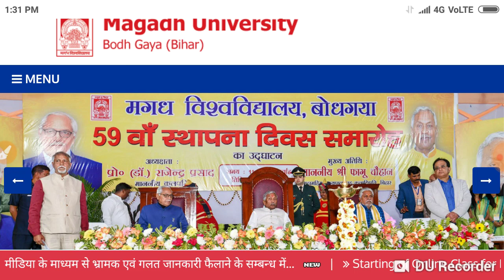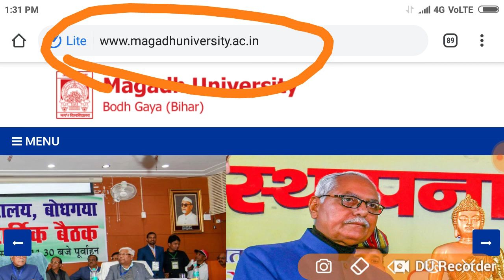Magadh University BA BSC BCOM part 3 Result date jari jaldi dekhe,l